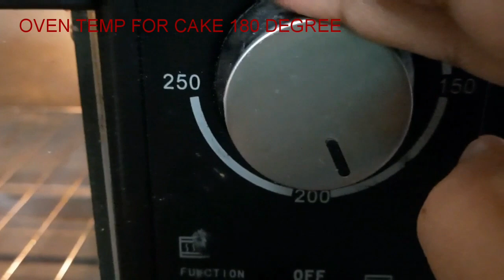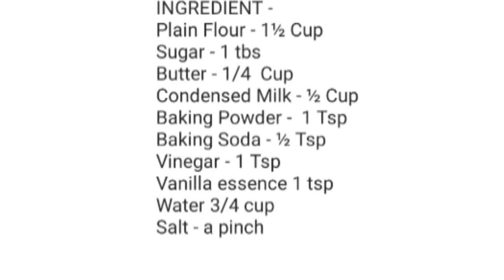Basic Vanilla Cake|How to bake bakery style vanilla cake|Super Spongy cake|Cake baking Series Part 1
Cake Baking and Decorating Series -
This is First Part of Basic cake baking and decorating series for beginners which includes cake baking and icing and decorating.
so let's start with our basic vanilla cake.
BASIC VANILLA CAKE is moist, soft in nature.
Vanilla cake is the most spongy cake we can make it easily at home.
This cake super spongy like bakery.

[INGREDIENT] -

PROCEDURE -
- Preheat the oven at 325 degrees (F).Grease 6 inches cake pan.
In a bowl add butter on room temperature, beat it then add the sugar and beat cream until light and fluffy.
 In that add condensed milk, beat for another 2-3 mins.
Meanwhile in another bowl sieve flour, baking powder, and salt. Add half of the sifted flour mix to the wet mix along with ¼ cup water and mix. Proceed by adding another batch of flour and water. Mix well.
Add vanilla essence
Last add baking soda and vinegar, mix quickly and add to the cake pan.
 - Bake for 30 to 35 mins until toothpick comes clear. If not, bake for another 5 mins.
-After the cake is baked, take it out and let it cool completely.

SECRET TIP
Use aluminum foil and newspaper technique.

VAAM COOKING

VAAM COOKING ART

VAAM COOKING

THANK YOU FOR YOUR SUPPORT PLEASE SPREAD WITH YOUR FRIENDS ALSO...